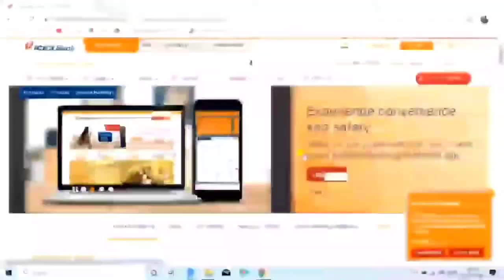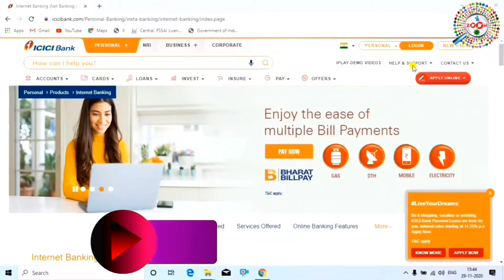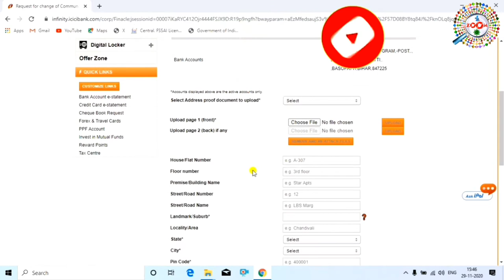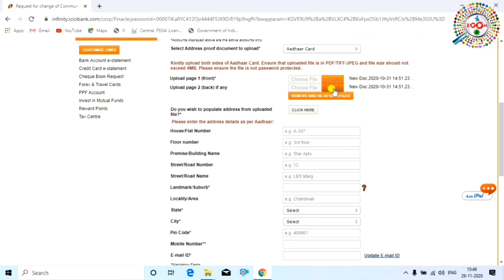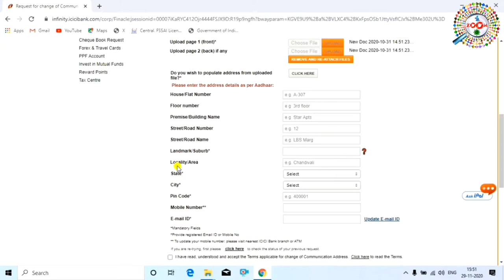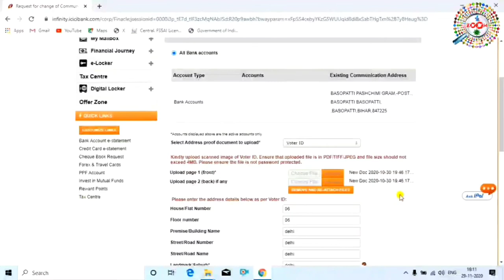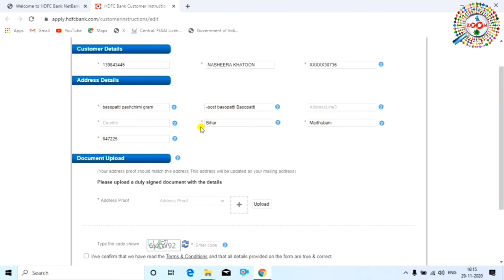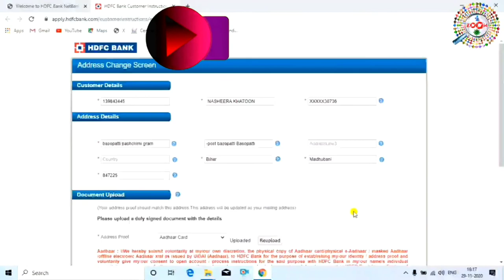Change Address in ICICI Bank Online ! change address in hdfc ! bank me address kaise change kare 👌👌👌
bank account me online address update kaise kare uska pura process is video me dikhaya gya hai. icici bank me address update kaise kare, hdfc bank me address update kaise kare online. ye aap is video me dekhenge

how to change address online in bank account, how to change address in icici bank online, how to change address online in hdfc bank

Dosto mai aap ko is video me complete process dekhane wala hu ki kaise aap apne bank me address change karenge,dosto aap se ek choti se request hai ki abhi tak aap mere channel ko subscribe nhi kiye hai to channel ko subscribe kar lijiye kyou ki mai par day naya-naya video upload karta hu aur aap ko mere video se jarur naya-naya jankari milegi,aur ha video ko like nhi kiye hai to video ko bhi like kar dijiye aap ka ek like hume motivation deta hai,to video ko like kijiye aur channel ko subscribe nhi kiye hai to channel ko subscribe kar lijiye. thanx for watching...

tags for reference : hfdc address change online,how to change address in icici bank online,icici bank address change request from online,hdfc bank address change online,icici bank account address change online,hdfc bank me address kaise change kare,icici bank me address kaise change kare,bank me address kaise badle,how to update address in bank account online,address update in icici bank,address update in hdfc bank account,icici me pata kaise badle,hdfc me pata kaise badle,icici bank ke pata kaise badle mobile se,hdfc bank me pata kaise badle mobile se,mobile se hdfc bank me pata kaise badla jata hai,icici bank me pata kaise badla jata hai online,laptop se bank me address kaise badle,kya process hai bank me address badlne ka,2021 me bank me address kaise badle,2021 me bank me address kaise change kare,bank me address kaise badla jata hai,kaise pata badle bank me,kaise pata badla jata hai online bank me,kya tarika hai bank pata badlne ka,kya tarika hai bank me address change karne ka,zoom,taza khabar,engineerraza,engineer raza,online pata ko kaise badle bank me,kaise pata badla jata hai bank me,kaise address change kiya jata hai bank me

Engineer raza